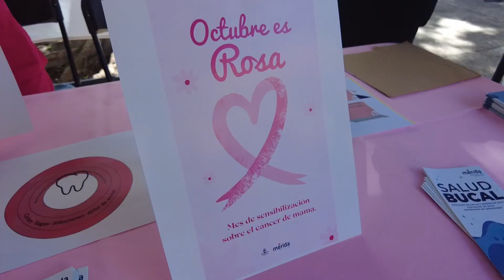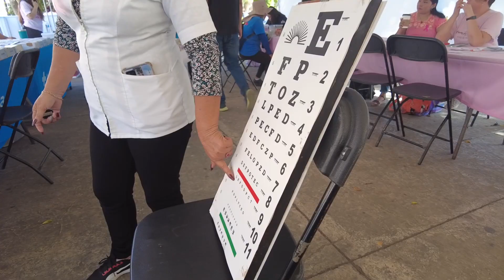Renán Barrera acerca los servicios de salud a las mujeres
El Ayuntamiento de Mérida continúa realizando mastografías gratuitas en el mes de la lucha contra el cáncer de mama

Mérida, Yucatán a 18 de octubre de 2023.- Para que más mujeres de Mérida y sus comisarías accedan a un diagnóstico oportuno de enfermedades, el Ayuntamiento que encabeza Renán Barrera Concha realizó la Feria de la Salud Rosa que forma parte de las actividades por el Día Mundial de la Lucha contra el Cáncer de Mama.

El Presidente Municipal aseguró que la prevención es el primer paso para combatir las enfermedades y el cáncer de mama no es la excepción, por ello, en este mes rosa se dispusieron acciones para promover el cuidado de la salud.

“Realizamos la Feria de la Salud Rosa en la Plaza Grande, aunque este programa se realiza cada 15 días, en esta ocasión le otorgamos un enfoque orientado a la prevención de enfermedades en las mujeres”, dijo.

En el marco del Día Mundial de la Lucha contra el Cáncer de Mama, que se conmemora el 19 de octubre, la Dirección de Salud y Bienestar implementó un programa de mastografías gratuitas en el módulo de la Plaza Grande para mujeres mayores de 40 años de edad.

El servicio comenzó desde el pasado 4 de octubre, y se ha brindado atención a más de 150 mujeres, realizándose cerca de 200 mastografías durante el presente mes. El director de Salud y Bienestar Social, Ildefonso Machado Domínguez, agregó que diariamente se le brinda atención a más de 15 mujeres.

“La atención es gratuita y recibimos en promedio a 17 mujeres que vienen a pedir información o a sacar su cita. De ellas, realizamos diariamente de 8 a 12 mastografías; y si por algún motivo no se le puede brindar el servicio en el mastógrafo móvil, ya sea por la edad o por la talla, las canalizamos al Centro de Atención Médica a la Mujer (CAMM), donde contamos con ultrasonido y atención más personalizada”, abundó.

De acuerdo con el funcionario, el 50% de las mujeres que acuden a realizarse el diagnóstico, son del rango de edad de 50 a 62 años, mayormente de colonias del oriente y poniente de Mérida.

 Machado Domínguez informó que el servicio de citas para quien acuda a solicitarlo, es de lunes a viernes, de 8:00 horas a 12:30 horas.

“Inclusive, si alguna mujer acude hasta el próximo 31 de octubre a solicitar una cita y se le agenda durante el mes de noviembre, la consulta y el diagnostico seguirán siendo gratuitos, pero es importante que puedan solicitarlo antes de que finalice este mes”, indicó.

Noemí Calderón, es una de las usuarias que acudió durante los primeros días de este mes de octubre para poder realizar su diagnóstico a tiempo.

“Cuando hay las oportunidades, es importante aprovecharlas. Muchas mujeres como yo, no contamos con seguro y el que el alcalde ponga a disposición este tipo de unidades, claro que es una ayuda no sólo para cuidar la salud sino también para nuestra economía, porque son estudios que muchas veces son costosos”, expresó.

Los requisitos para realizar el estudio de mastografía son: tener de 40 a 69 años, acudir recién bañada o con la axila depilada y no usar perfume ni desodorante.

Finalmente se informó que los servicios del CAMM se brindan en dicho edificio ubicado en la calle 88-A número 311-D, entre 141 y 143, de la colonia Emiliano Zapata Sur II.